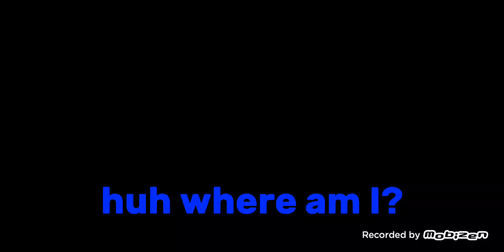Haunted ware house in chicken gun with subtitles